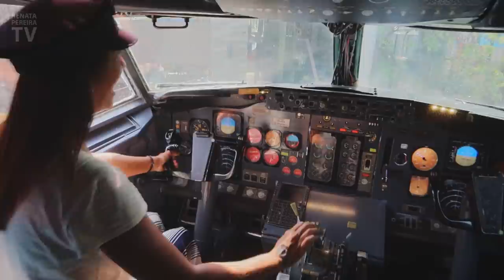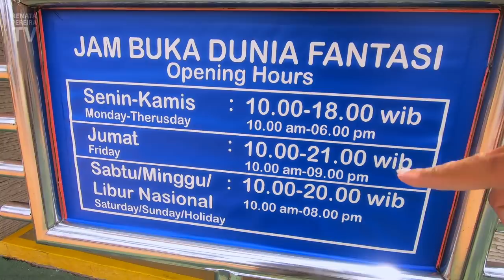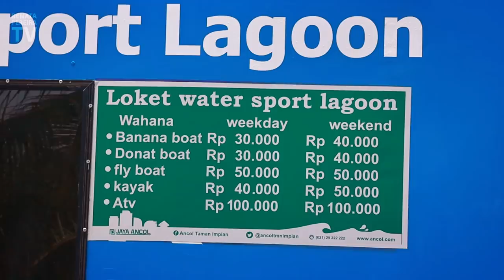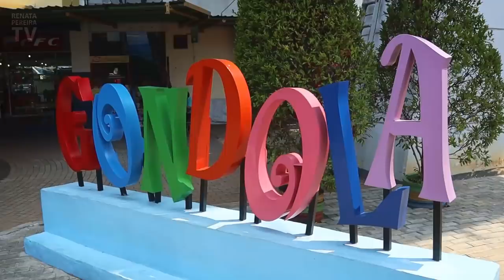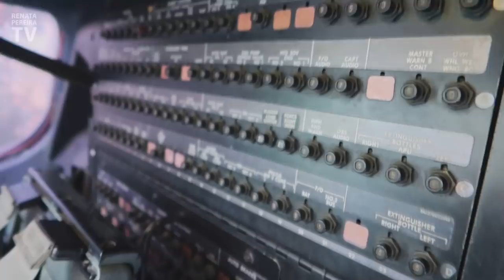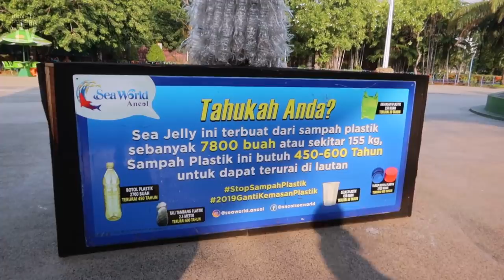JAKARTA, Indonesia: ANCOL, Indonesian huge resort area 😮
A different day in Jakarta, Indonesia. Discover Ancol! Ancol is a resort destination along Jakarta's waterfront. It's famous for the theme parks, like Dunia Fantasi (Dufan), which is full of roller coasters and thrill rides. We didn't go to Dufan otherwise we wouldn't be able to see the rest of Ancol, but if you're into theme parks, that's an interesting option to put on your list of things to do in Jakarta.

Ancol Dreamland is huge, and among the highlights of our day, the Indonesian food, of course! We tried nasi goreng ayam, a chicken rice dish, in a place we'd never imagine: inside an airplane parked near the beach. The plane is now retired and it's part of the restaurant Rumah Kayu. This is just a small part of Ancol. Here there are also golf championships, hotels, a water park (Atlantis), aquarium (SeaWorld), exhibits, and many other recreational facilities.

Jakarta is Indonesia's capital and it's located on Java, the most populous island in the world.

This is the last video in Jakarta, but there will be more videos in Java and Indonesia.
🔔 Activate the notifications to keep watching this series

*** Please note that this trip was before the lockdown, we are not in Jakarta at the moment. ***

Jakarta, Indonesia highlights in vlog 03:
00:00 - Intro
00:26 - Indonesian breakfast
01:12 - arrive at the entrance to Ancol
02:23 - welcome to Ancol
02:35 - Dunia Fantasi Ancol (Dufan)
03:37 - Free shuttle bus
03:56 - Atlantis Ancol
05:15 - Ancol beach pool, boat ride, and beach
06:48 - Carnival beach Ancol
07:35 - Ancol Gondola
10:03 - Ancol airplane restaurant
13:40 - Ancol art district Pasar Seni
14:35 - Ancol Ocean Dream Samudra
14:46 - SeaWorld aquarium Ancol
15:20 - Sunset
16:42 - Drinks at All Season Jakarta Hotel
17:46 - Outtakes 😀😁😂

I use Google Fi for high-speed internet (the same cost as in the USA, with no need to get a local SIM card. Love it!). Here's $20 in credit if you wanna try it

+ YOUTUBE IN PORTUGUESE (who knows if you have a Brazilian friend or wants to practice some Portuguese!?

Short answer: I am a Brazilian-American journalist living in Florida. After traveling the world working with sports, news, and events for over 15 years, I realized that what I really love is the travel part of it all. So I exchanged life in the newsrooms and stadiums for the daily challenge of being an independent content producer. I created this channel to share the beauties of the world... stuff that for so long I only kept to myself. Also to help people planning similar trips and to inspire more people to venture out and enjoy life!

P.S.: The guy who occasionally appears in the vlogs is my husband, Gordon. He is Canadian-American and is extremely camera shy, that's why he's behind the camera most of the time ;-)